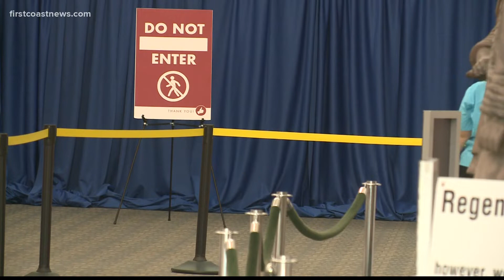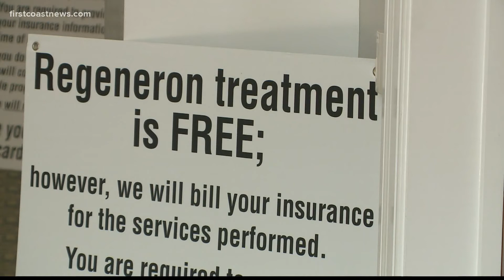Monoclonal antibody treatment facility opens at Jacksonville Main Library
The treatment is for people who have been diagnosed with COVID-19 and at high risk for hospitalization or serious illness.